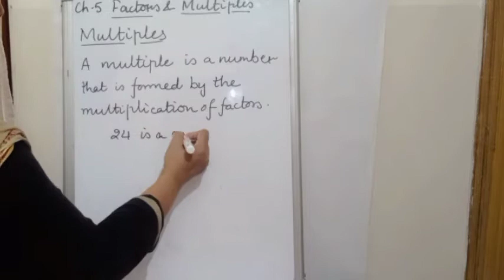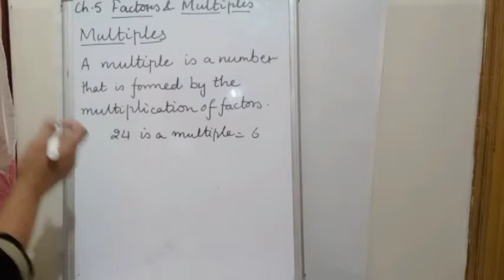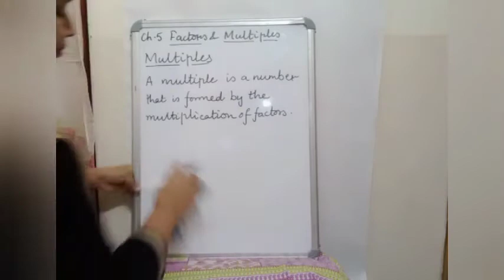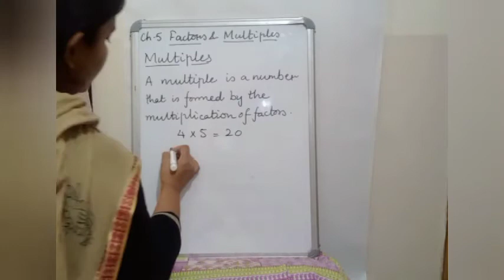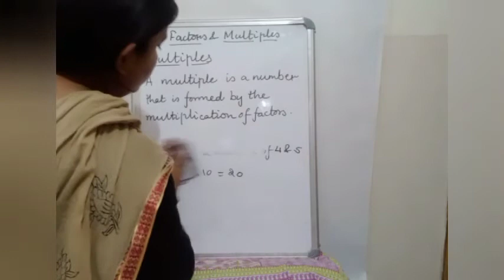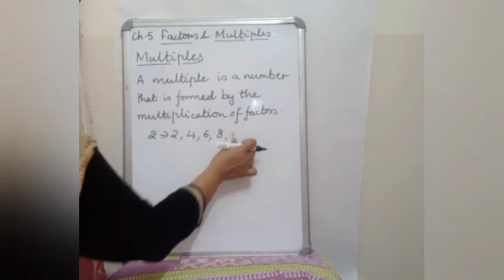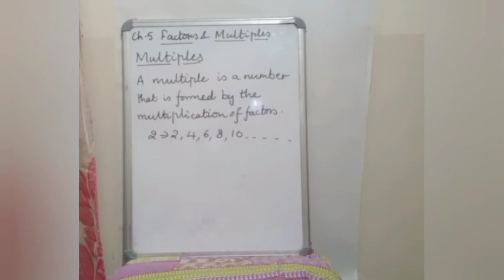Ch.5 Factors and Multiples Video. 4